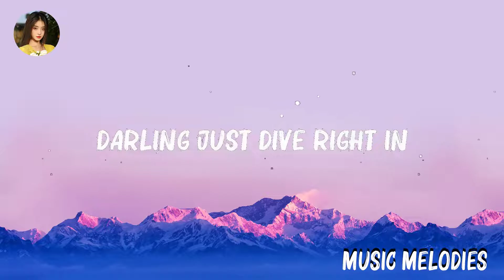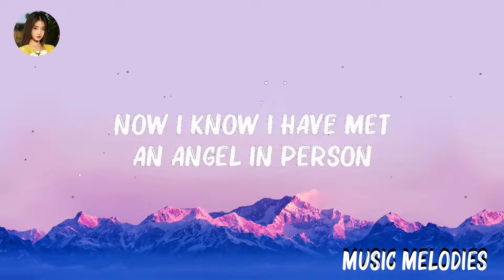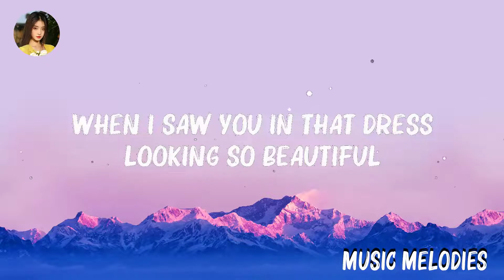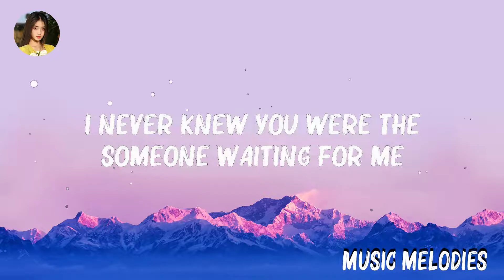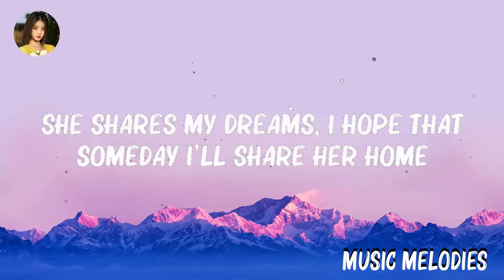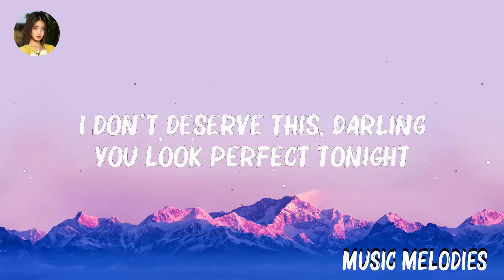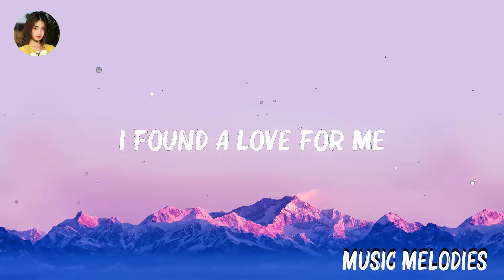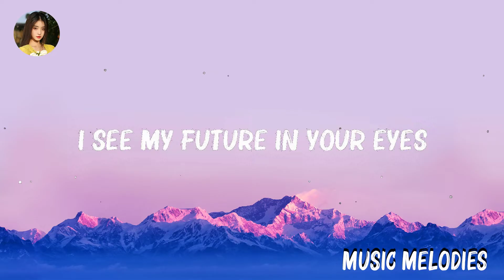Ed Sheeran - ..Perfect.. (Lyrics) || Mix Lyrics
[Instrumental]